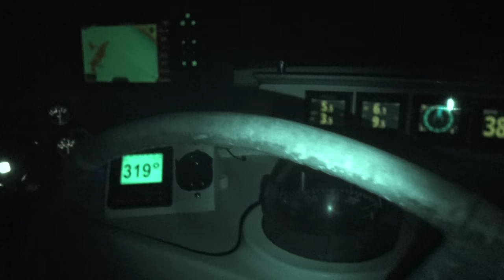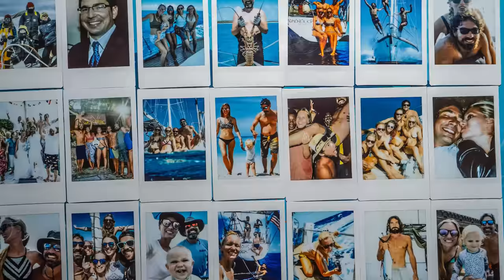We SURVIVED...Costa Rica is WILD! Sailing Vessel Delos Ep. 378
What have we gotten ourselves into in Costa Rica??? Join us in the Gulf of Nicoya as we finally find the calm protected, tranquil slice of paradise we thought we were looking for...And instead of enjoying the peace and quiet we decide to just go completely crazy 🤪 Mud fights on the beach, homemade margaritas from wild mangos we picked that will singe the hair off your eyebrows, and Sierra's first trip to prison!  Throw in some rowdy howler monkeys and a sassy beach fashion show from Kazza...and what more can you hope for on a Friday???

Protect yourself from the sun!